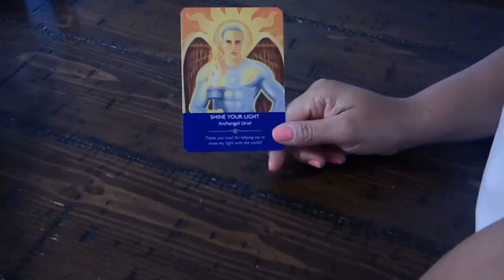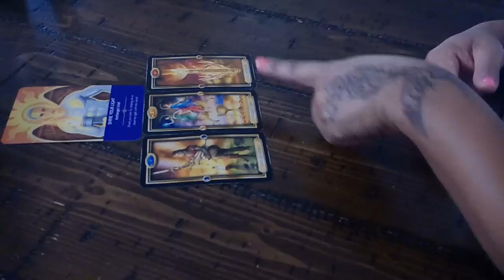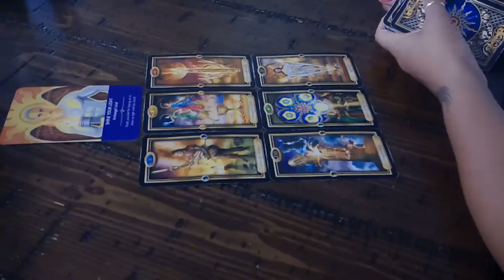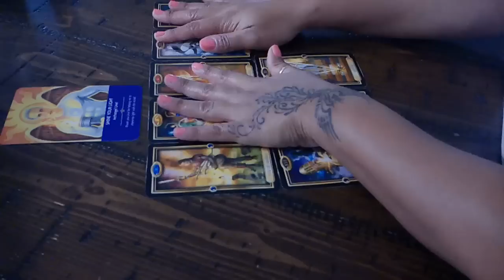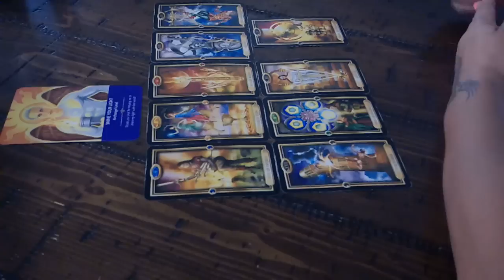CAPRICORN~GETTING YOUR JUST DESSERTS~JAN.15-16